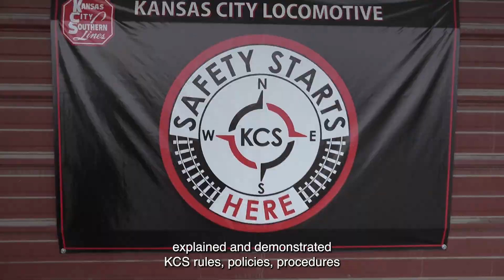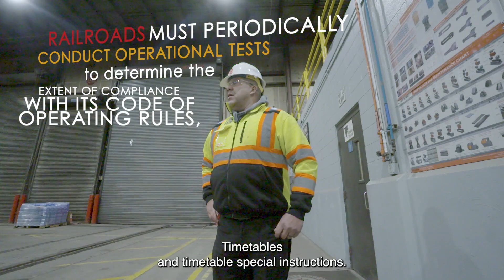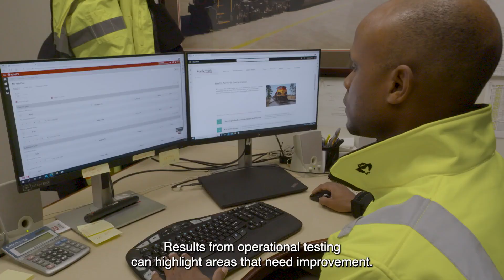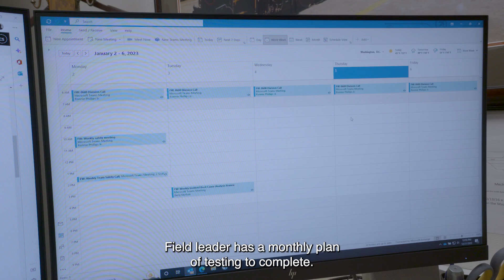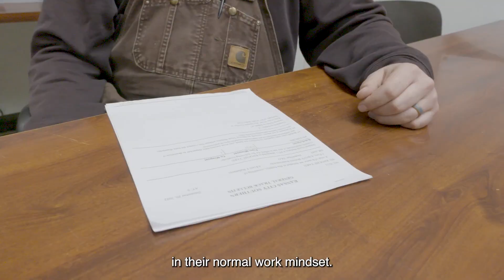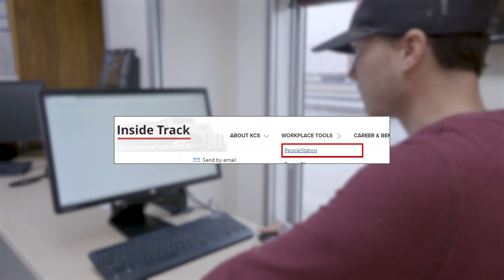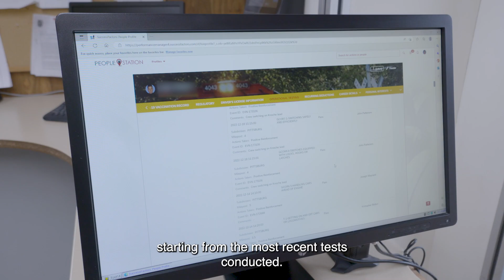KCS Quarterly Safety News Ep 13 English Open Captions